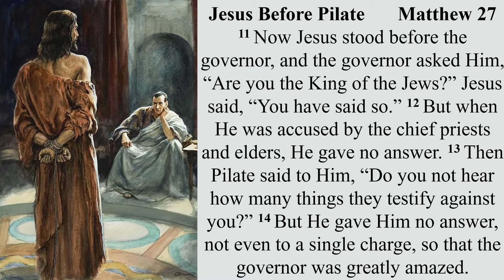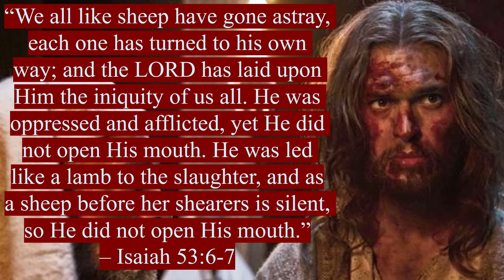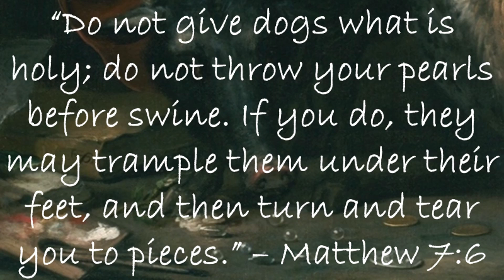Opened Not His Mouth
There are so many areas where I need to learn from Jesus, but here is one which should be the easiest, but I find one of the most difficult. I expected a lot of horrible backlash from the world when discussing theology and politics, but what is surprising is how nasty and worldly professing Christians are in discussions. I am learning more and more to follow the wisdom of the Word: “Answer not a fool according to his folly, lest you be like him yourself” (Proverbs 26:4).

If this piques your interest, it only gets better, so go to Matthew 25:11-14/John 18:33-40 “What is Truth?” for the full lesson.